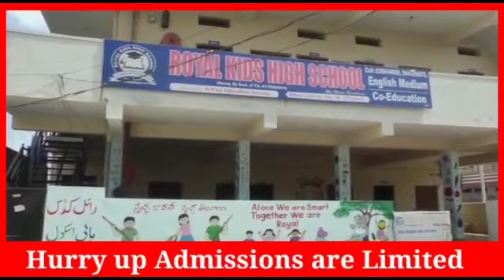JALPALLY MUNICIPAL KE WARD NO 2 KA DAURA KIYA HO MARYAM COLONY SANDESH NAGAR ARFATH YAHA PAR AWAM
JALPALLY MUNICIPAL KE WARD NO 2 KA DAURA KIYA HO MARYAM COLONY SANDESH NAGAR ARFATH COLONY YAHA PAR AWAM KU BAHUT SARI TAKLEEF HAI JAISE CC ROAD WATER LINE DRAINAGE LINE STREET LIGHT JAISA KUCH BHI SAHOLAT NHI HAI YEH AREA JALPALLY MUNICIPAL KA HAI YAHA KE MLA EDUCATION MINISTER SABITHA INDRA REDDY MADAM AUR RANJIT REDDY MP TRS KA HAI AUR MAI JALPALLY MUNICIPAL KE LEADERS JO HAR DUM MADAM KI BAAT KARKE ZARA AKE DEKHO KITNA DEVELOP HIWA INSHAHALLAH JALD HI ELECTION ANE WALE HAI JALD SE JALD PUBLIC KA KAAM NHI KARAYE TOH ANE WALE ELECTION ME AWAM ZAROOR SABAK SIKHAYENGE